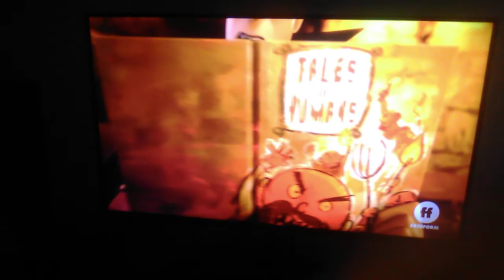hotel transylvania - first scene